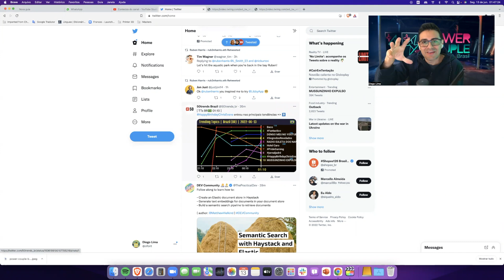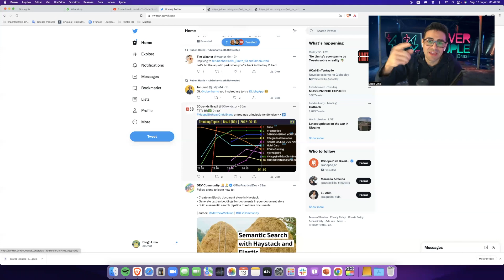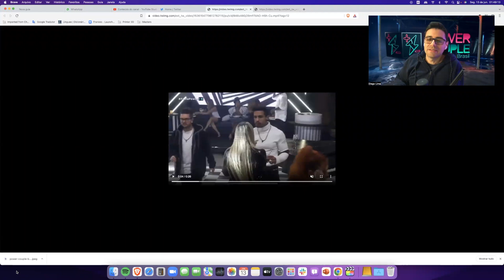MUSSUNZINHO EXPULSO ? MATHEUS ACUSA MUSSUNZINHO DE AGRESSÃO: “OMBRADA”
Durante o Quebra-Power neste domingo (12), a rivalidade entre os casais Karol e Mussunzinho e Brenda Paixão e Matheus Sampaio, ganhou mais um capítulo no Power Couple Brasil 6. O modelo acusou o ator de ter tido contato físico com os ombros contra ele.

Durante a dinâmica, cada casal casal tinha que apontar qual dupla “Faz Jogo Baixo”, “Não Sabe Jogar” e “Merece ser Campeão”.

Na vez de Brenda e Matheus, o ex-Brincando com Fogo, acusou Mussunzinho de ter tido contato físico com os ombros e estava esperando uma posição da produção do Power Couple.

“Você veio até a mim e ficou me dando ombrada e procurando contato físico”, começou Matheus. “Não vou fazer parte do seu teatro, faz a sua cena”, rebateu o ator. “Não é teatro, não quero guerra, não quero nada. Eu só estou expondo fatos”, completou o influenciador.

Matheus chegou a afirmar que nenhum participante da Mansão Power viu sobre o suposto empurrou de Mussunzinho com os ombros.

“Estamos esperando pelo menos uma posição [da produção]. Uma punição ou algo do tipo, você poderia ter evitado um contato físico, mas você fez questão de passar por mim me dando uma ombrada”.

Mussunzinho, se defendeu das acusações do confinado e explicou a situação.

“Eu estava empurrando e ele abriu na frente, eu passei e ele passou, houve o contato físico, eu tenho que te pedir desculpa por ter encostado em você? Eu não estou entendendo, mas continua fazendo sua cena”, apontou o artista.

E ai o que você acha?